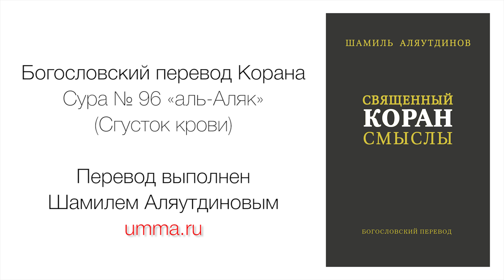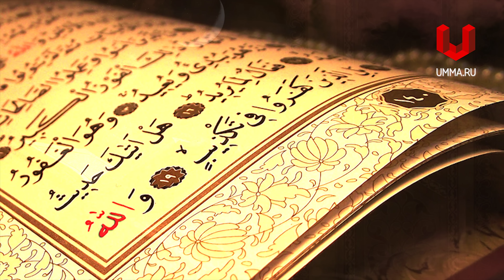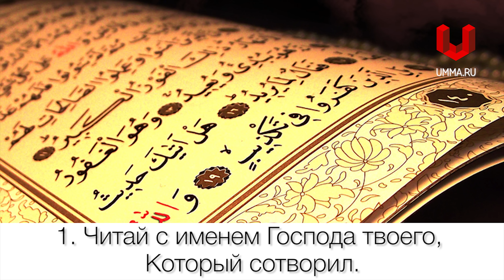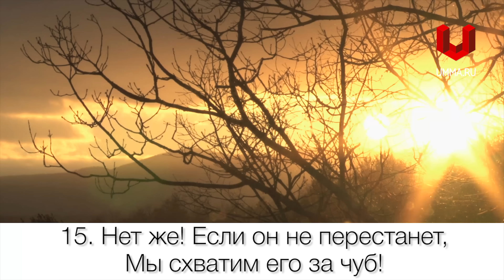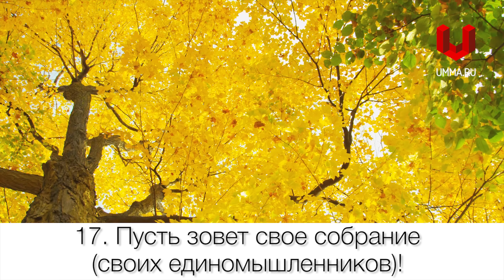Сура «аль-Аляк» (Сгусток крови)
Сура «аль-Аляк» (Сгусток крови) и комментарий к ней.